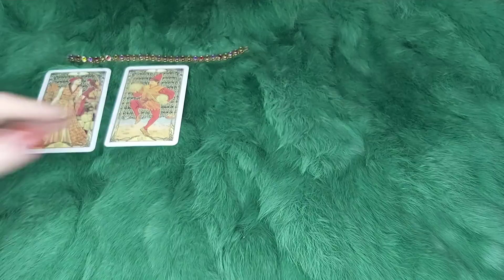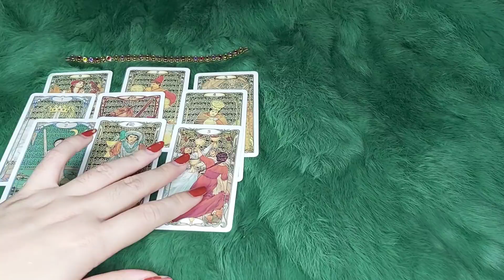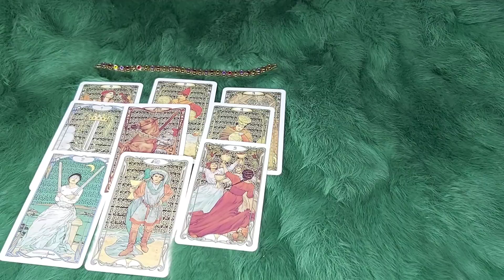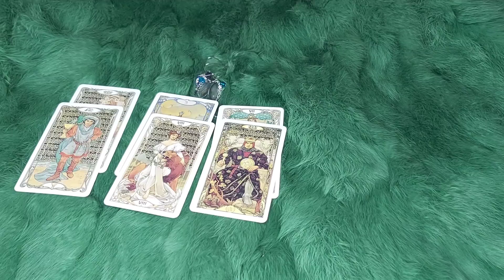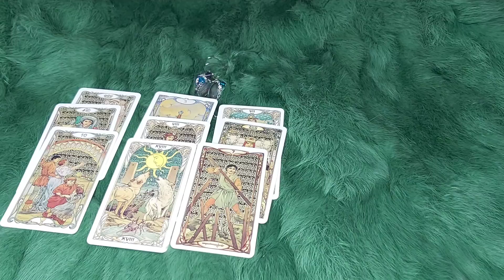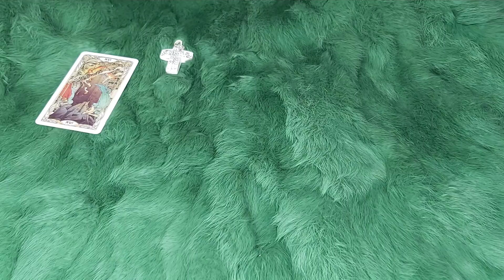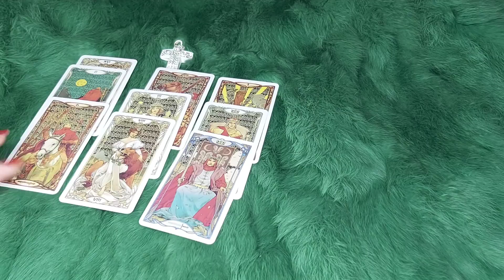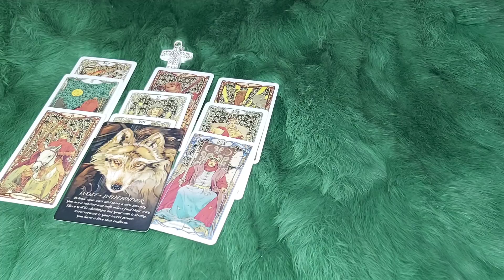DỰ ĐOÁN NGÀY THỨ TƯ (23/3/2022) CỦA BẠN.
🌈Chọn tụ 00:20
🌈 Tụ 1 : 0:52
🌈 Tụ 2: 11:04
🌈 Tụ 3: 20:17